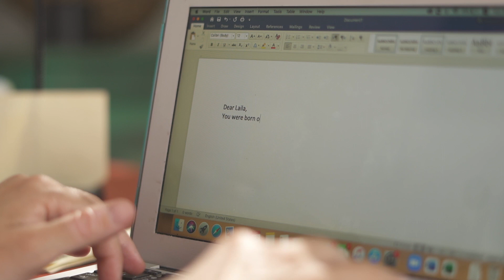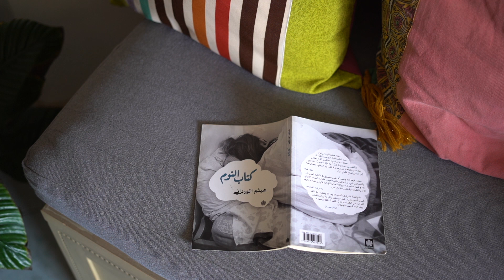Something new shall unveil: Lina Attalah | حاجة جديدة هتعلن نفسها: رسالة من لينا عطا الله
Lina Attalah is a writer and journalist. She is a co-founder and the chief editor of Mada Masr.

In her letter to newborn Laila, Lina Attalah shares thoughts on navigating life through the personal and the political, the solitary and the collective. Nothing is certain, she says, and yet somehow, everything is whole.

Filmed by: Islam Zona
Edited by: Jennifer Peterson

لينا عطا الله كاتبة وصحفية. هي إحدى مؤسسات «مدى مصر» ورئيسة تحريرها

في رسالتها إلى المولودة ليلى، تشارك لينا أفكارها عن كيفية المرور عبر الحياة وما فيها من الشخصي والسياسي، الفرداني والجماعي. لا شيء في نصب اليقين، تقول لينا، ولكن، بطريقة أو أخرى، كل شيء كامل

تصوير: إسلام زونا
مونتاج: جنيفر بيترسون